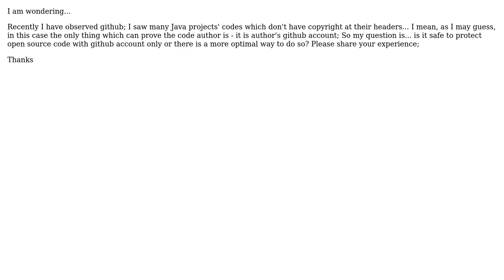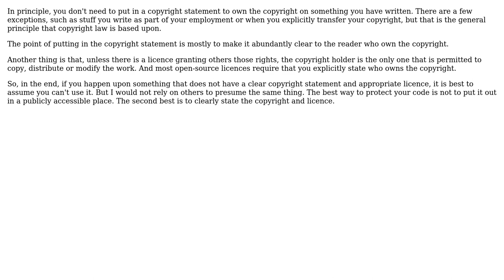Software Engineering: github tools - is there a way not to copyright your app and stay its author